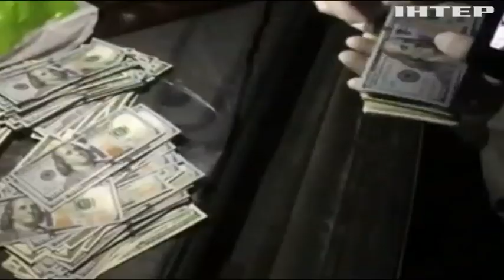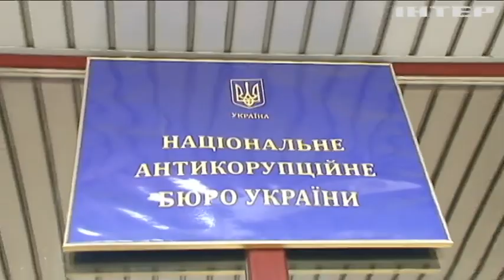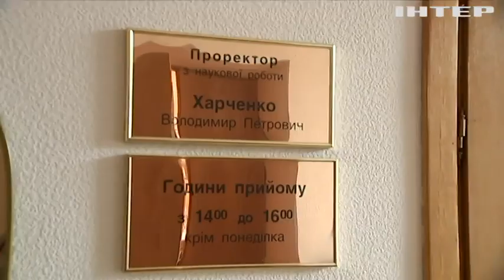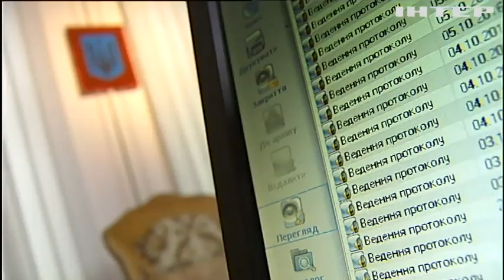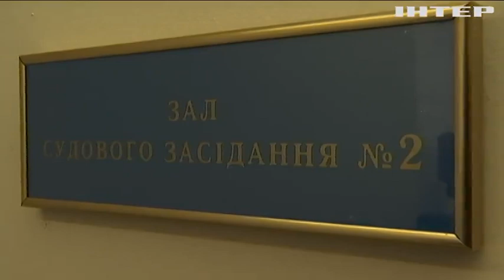В Украине коррупционеры научились избегать наказаний